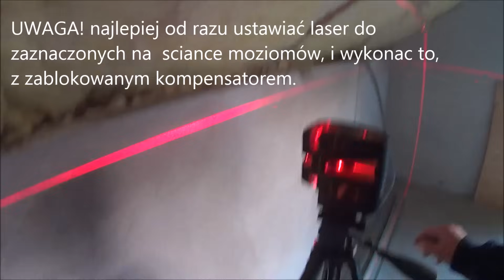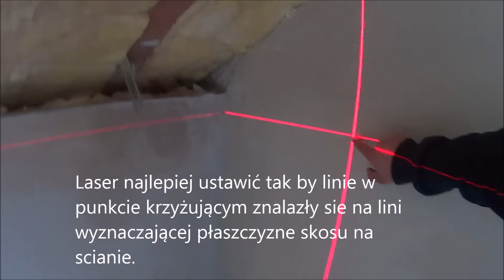Laser krzyżowy do skosów poddasza? Wykorzystaj uchwyt ścienny.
Porzuć ten pomysł. 1. potrzebny stabilny masywny statyw i podłoże. 2. wychyłomierz, 3. cierpliwość do ustalenia linii z markerami.
Wykorzystaj uchwyt ścienny. Ale o tym kiedyś.